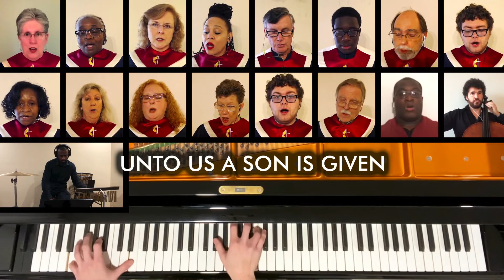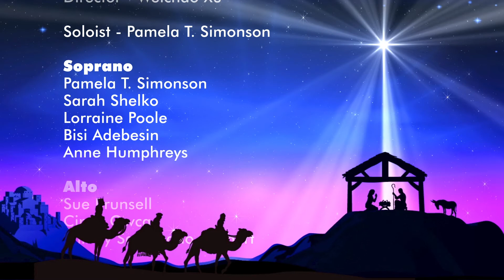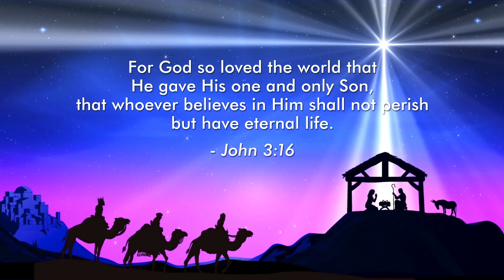Now My Spirit Sings (LGUMC Chancel Choir)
This is our first virtual choir video! All this came together only by the grace of God and for the glory of God. We pray that you'll be richly blessed by it!